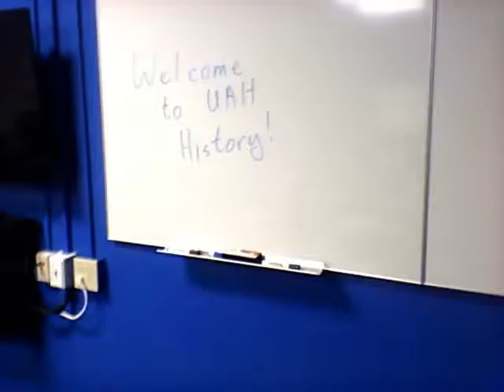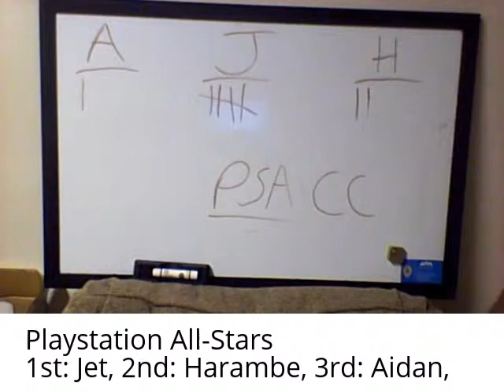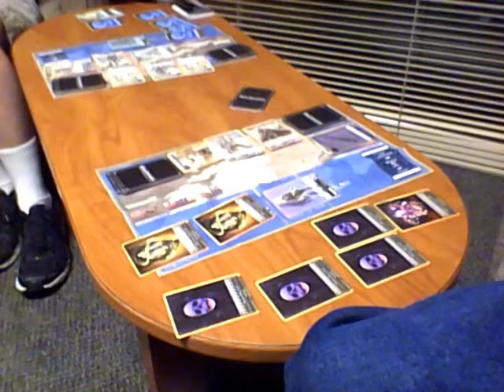Nickabenson Vlog August 17-26 2016